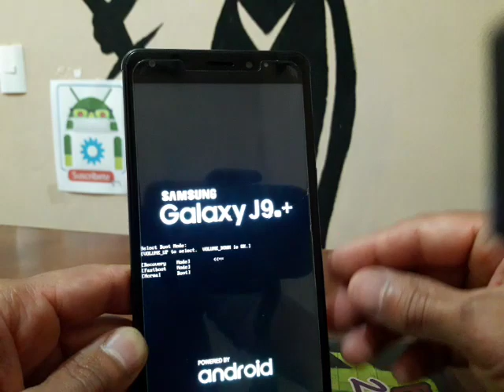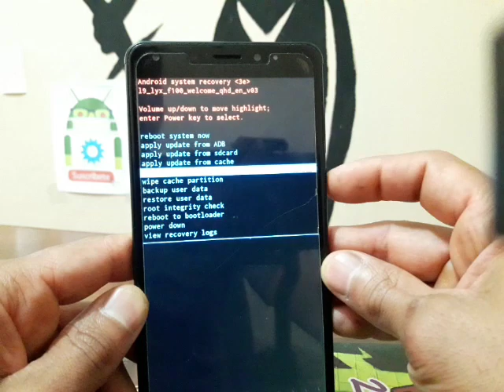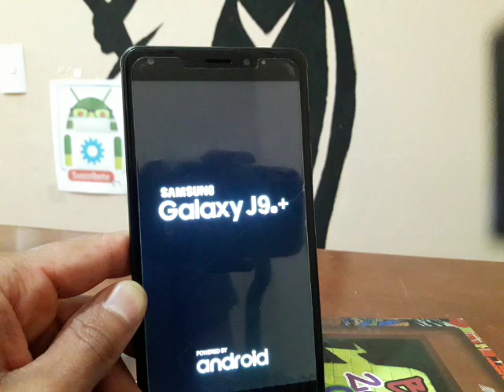HARD RESET SAMSUNG GALAXY J9+ CLON, [ES COPIA, PIRATA, O CHINO]